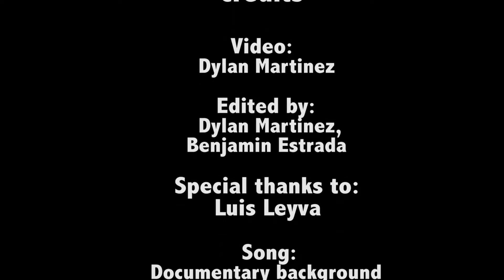Ysleta High Hernandez Life Behind the Lens